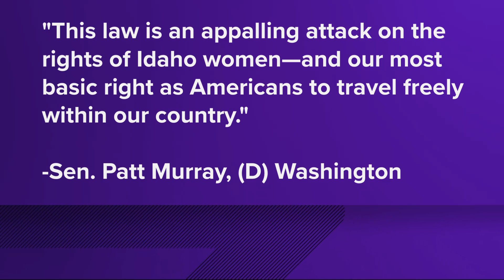Idaho Gov. Brad Little signs 'abortion trafficking' bill into law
Under this new law, anyone who helps a pregnant minor obtain a legal abortion in another state without parental consent may face jail time.